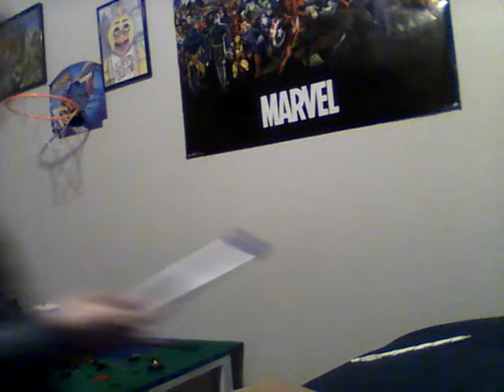electronic drumsticks /unboxing toys ep 1